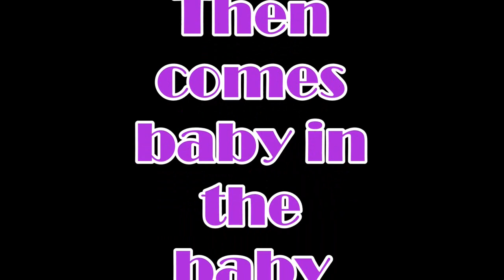Bye bye pink hair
Saturday August 15, 2015.  Took Sarah to get her hair cut!  All of that long dyed pink hair is gone! She's happy.  She is applying for internships and wanted to have a more professional hairstyle etc.  Took Daniel for a swim...  it always feels great to float in the therapy pool at the Y.

Send us mail:   Julie Hasselberger

Julie Hasselberger

Instagram  jhasselberger